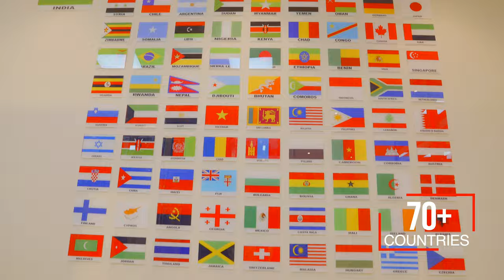NIMS 40 SEC TV Ad